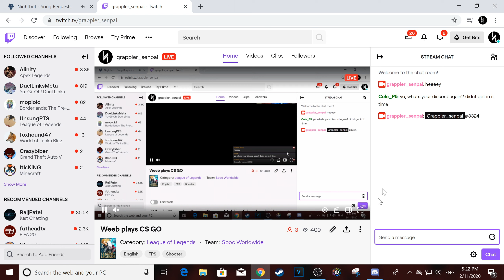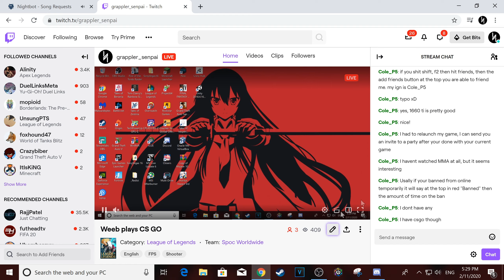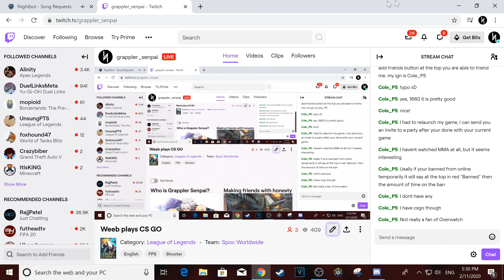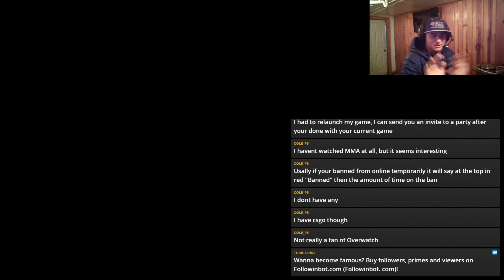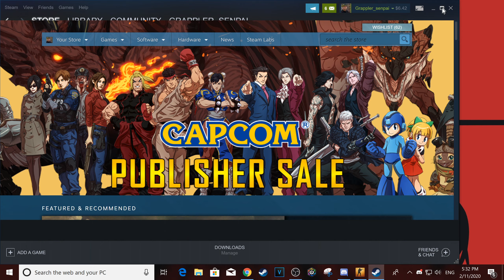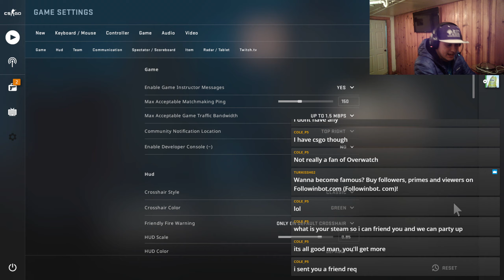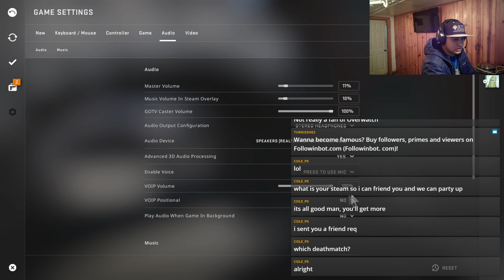Weeb gets roasted on Rainbow six siege....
Filthy weeb is trying to survive voice chat on Rainbow six siege.
Will he survive?

why don't you join the grappler squad here?

I stream every weekend day!

My username:
Grappler_senpa1